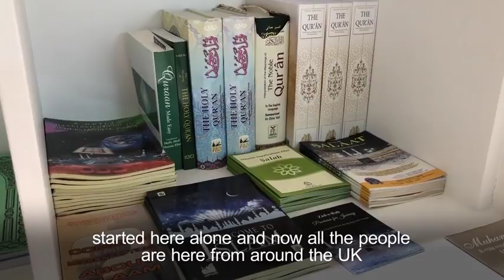First mosque opens in outer hebrides - Daily Mail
Hundreds of millions of Muslim broke their fast like the Prophet Muhammad did some 1,400 years ago, with a sip of water after sunset prayers and the traditional iftar meal, often eaten outside in the street. Men in Rawalpindi are picture praying before breaking their fast, while in Kabul and Afghan man prepared plates of hot food. Muslims wait for the first iftar dinner of the holy Islamic month of Ramadan at Jama Masjid in New Delhi, India. Women at a Mosque in Yogyakarta preparing some of the 2000 meals that are served there each day during Ramadan.